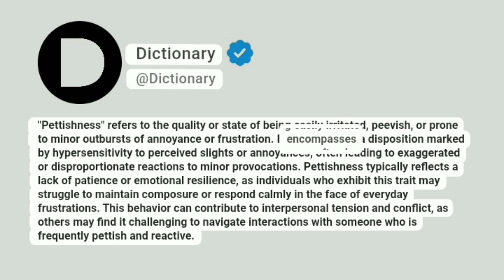Pettishness Meaning In English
"Pettishness" refers to the quality or state of being easily irritated, peevish, or prone to minor outbursts of annoyance or frustration. It encompasses a disposition marked by hypersensitivity to perceived slights or annoyances, often leading to exaggerated or disproportionate reactions to minor provocations. Pettishness typically reflects a lack of patience or emotional resilience, as individuals who exhibit this trait may struggle to maintain composure or respond calmly in the face of everyday frustrations. This behavior can contribute to interpersonal tension and conflict, as others may find it challenging to navigate interactions with someone who is frequently pettish and reactive.